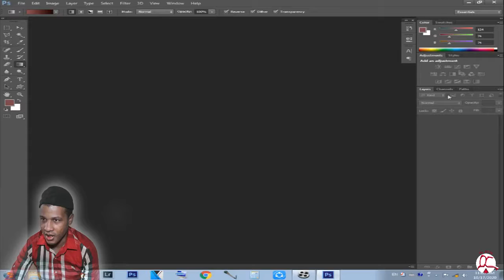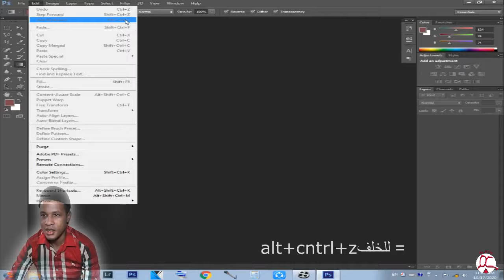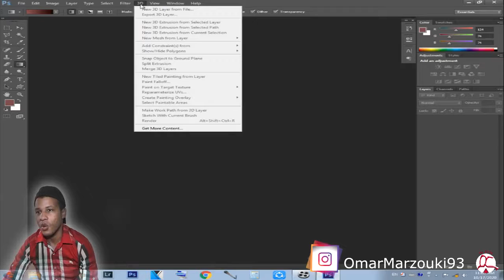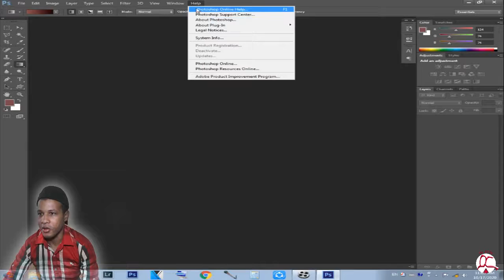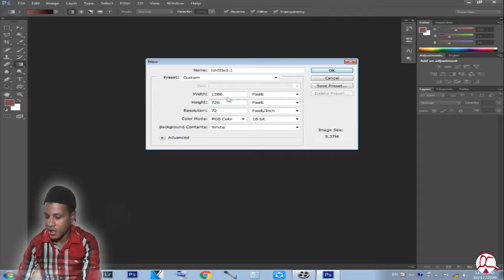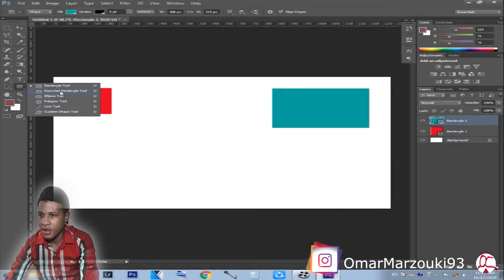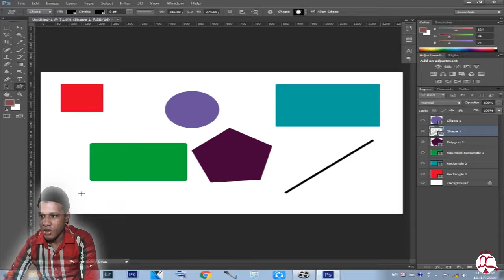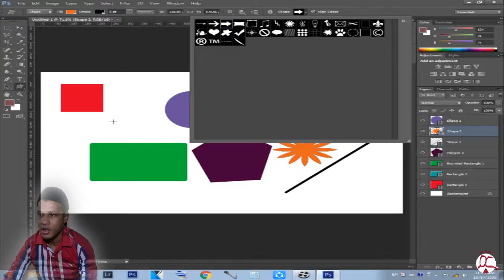الفوتوشوب درس EP1 : كيف أرسم الأشكال الهندسية- photoshop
كيف ارسم الاشكال الهندسية و تعريف بسيط للبرانج أدوبي فوتوشوب